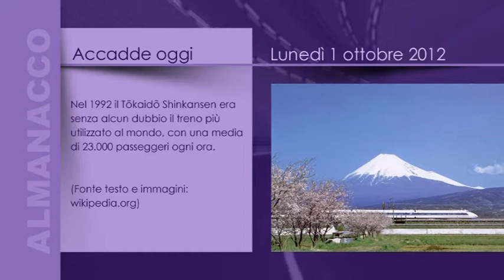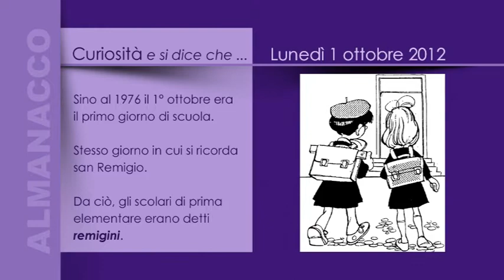ALMANACCO - 1 ottobre 2012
FORMAT televisivo.

Puntate quotidiane fornite su base mensile.